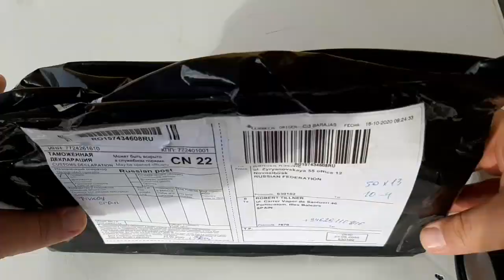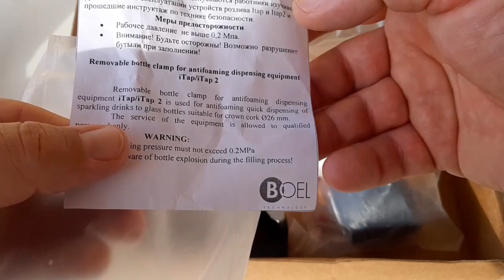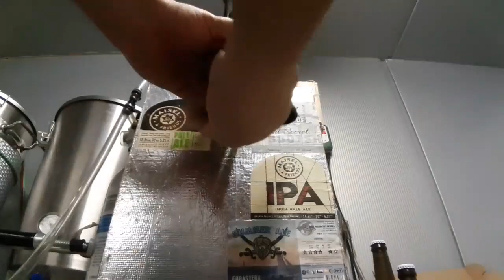Neue Adapter für itap Flaschenfüller von boel company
ACHTUNG, WERBUNG, dieses Produkt wurde mir kostenlos vom Hersteller zur Verfügung gestellt. Dieses Video zeigt, was sie gesendet haben und enthält meine ehrlichen Gedanken und mein Feedback. Es stellt meine tatsächliche Meinung zum Produkt dar und wird nicht von der Tatsache beeinflusst, dass der Hersteller es mir gesendet hat. Dies ist immer eine Bedingung für jede Videobewertung, die ich mache, unabhängig davon, ob ich für das Produkt bezahle oder nicht.

Hallo Braufreunde! Jetzt habe ich den Flaschenabfüller iTap von boel company schon eine ganze Weile in Benutzung und habe gestern ein Päckchen aus Russland von boel company erhalten mit den neuen verbesserten Adaptern für den itap Flaschenfüller. Ich möchte Euch hier ein paar kurze Infos zu diesen Adaptern geben.

Cheers und happy Brewing!

Das heißt, wenn Ihr auf einen der Produktlinks klickt, erhalte ich eine kleine Provision, wenn Ihr Euch für den Kauf entscheidet (natürlich ohne zusätzliche Kosten für Euch). Dies unterstützt den Kanal und ermöglicht mir, weiterhin Videos zu erstellen. Danke für Eure Unterstützung!